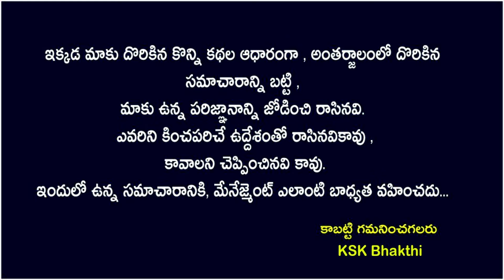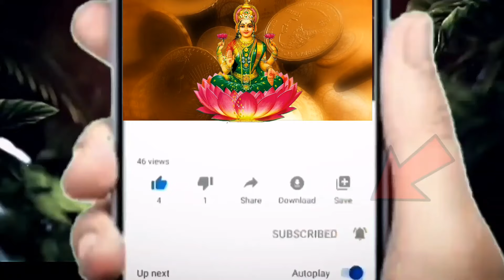జూన్ 5, 6 పంచగ్రహ కూటమి తర్వాత నుండి దేశానికి మరో విపత్తు రాబోతోందా.?||Pancha Graha Kutami 2024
జూన్ 5, 6 పంచగ్రహ కూటమి తర్వాత నుండి దేశానికి మరో విపత్తు రాబోతోందా.?||Pancha Graha Kutami 2024 astrology rasiphalalu panchagraha kskhome ||Ksk Bhakthi